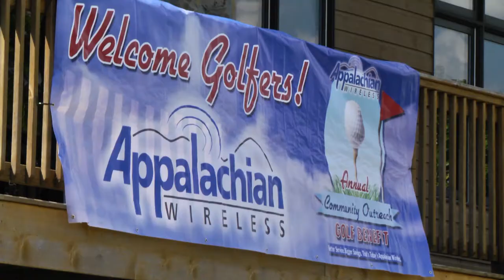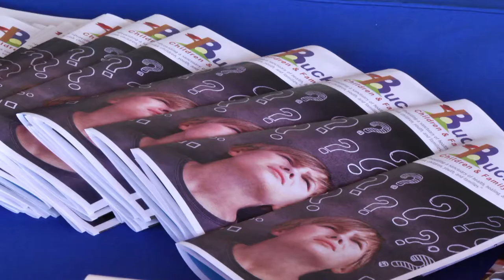Appalachian Wireless gives back